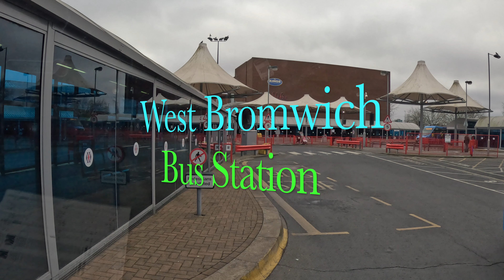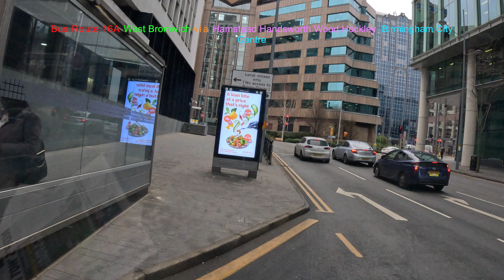Bus Route 16A West Bromwich via Hamstead Handsworth Wood Hockley Birmingham City Centre 4K